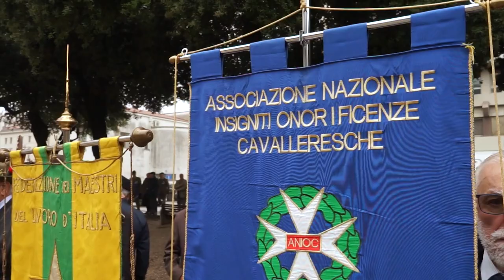Cerimonia del 4 Novembre a Pordenone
Celebrazione della Giornata dell'Unità Nazionale e delle Forze Armate in piazza Ellero dei Mille a Pordenone (4 novembre 2019).